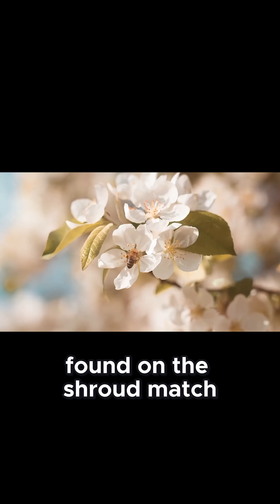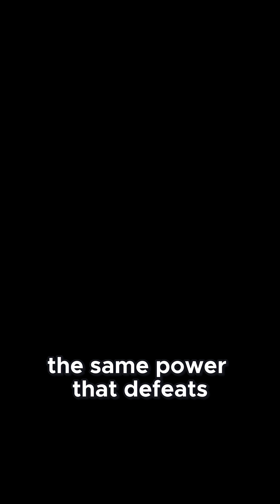The Controversy of the Shroud’s Carbon Dating Explained!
Think the Shroud of Turin was debunked by carbon dating? Think again! Discover the fascinating flaws in the tests and the ancient pollen that keeps the mystery alive. Perfect for history buffs and truth seekers—don’t miss this viral-worthy revelation!